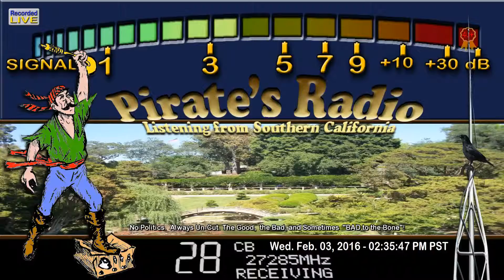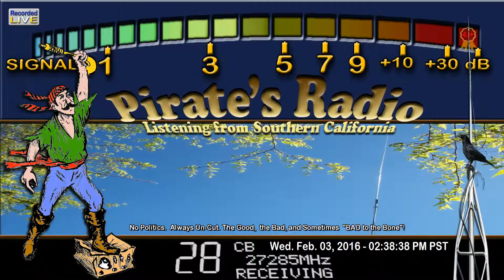BarbWire KY, KoolAid 313 MI, DW WI, 711 FL, NewKid IL, 58 IL, YardBird TN, 47 VA